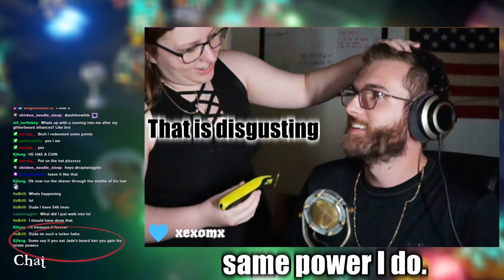Jade Shaves the Beard! Twitch Highlights #2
Twitch highlights #2 featuring Jade Shaves the BEARD! Mr. DrChadThundr redeemed a long anticipated 50k point channel point redemption live on stream! Best clips of this past month montage.